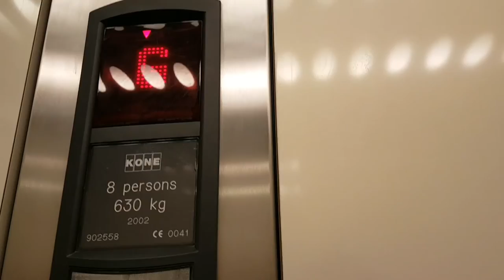2002 Kone Monospace Lift @ Russell & Bromley in Glasgow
Serial No: 902558
Floors: 8 (B,G,1,2,3,4,5,6)
Capacity: 8 Persons/630KGS
Year Built: 2002
Doors: Single 2-Speed Sliding Doors